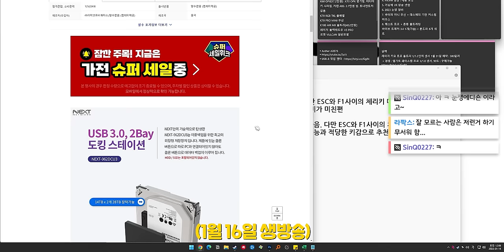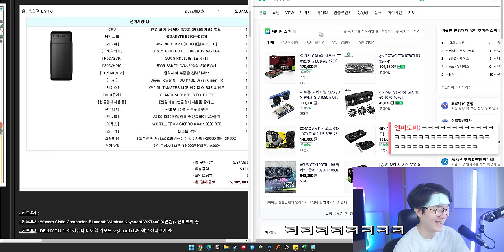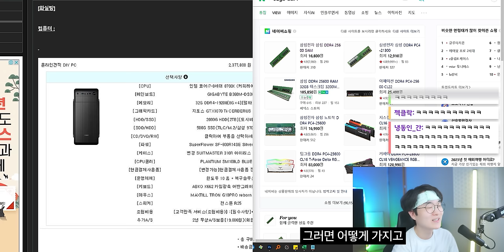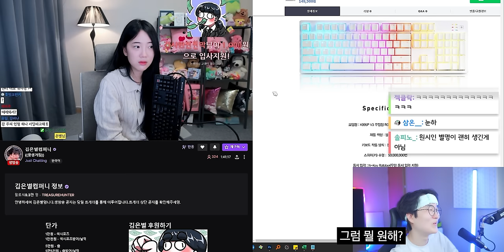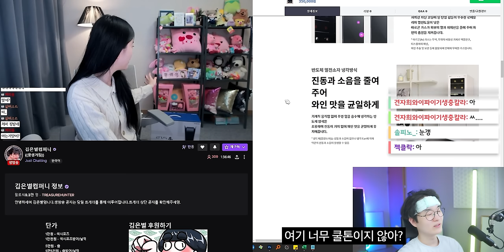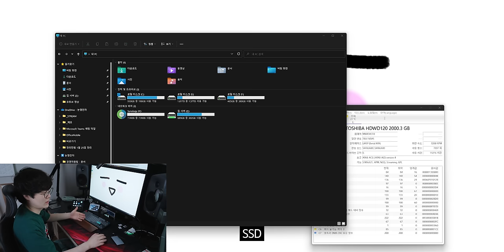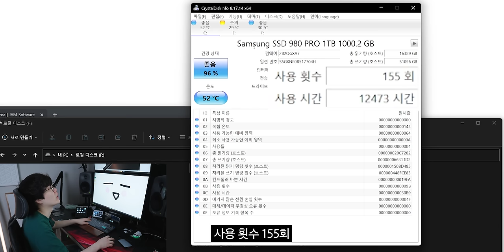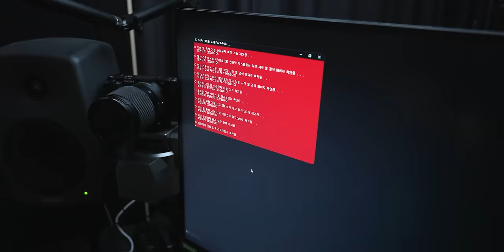은별님 컴퓨터를 물에 넣으신다구요?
▶ 스펙
제품명 : 김은별
가격 : 어려운편